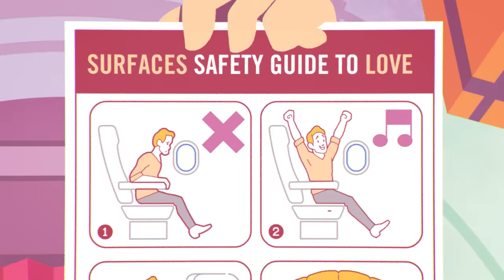Surfaces, Elton John - Learn To Fly (Official Music Video)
Official Music Video For “Learn To Fly” by Surfaces & Elton John

all the broken people put your hands up high
if you lift them up you might just touch the sky
all the lonely people put your hands up high
if you loosen up you might just learn to fly

all the highs, and the lows, and the way it all goes
you can’t let them keep you down
if you’re lost, if you’re broke, if you’re stuck on a road
you can turn it all around

‘cause we gotta trust in love
something that can’t be touched
a feeling to lift us up
all in the name of love

sometimes it gets difficult
when everything’s the same
you toss and turn, push and pull
you don’t know who to blame

but there is always something to hold onto in your life
just keep that head up don’t you worry it will be alright